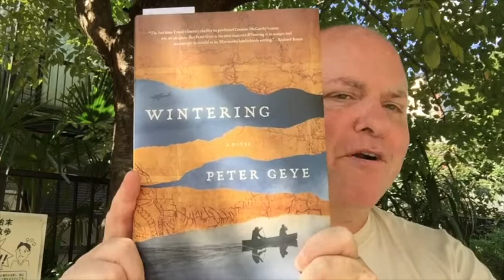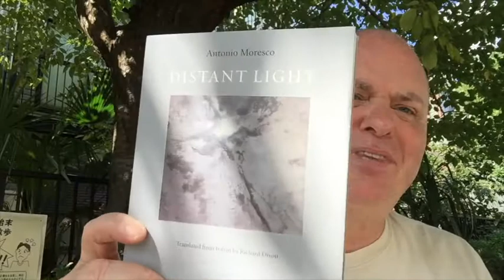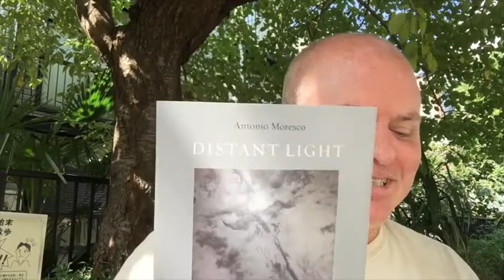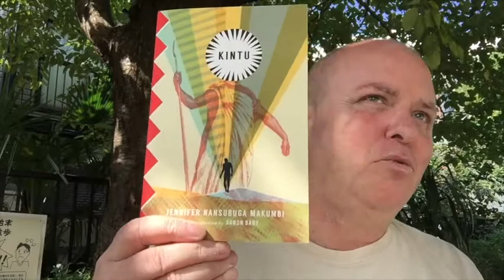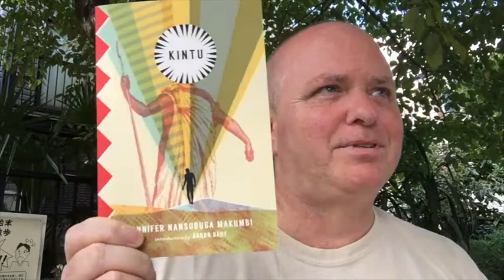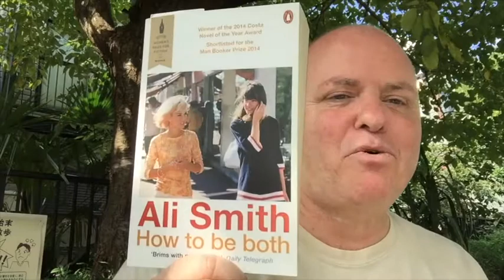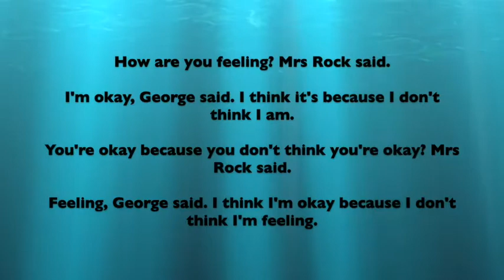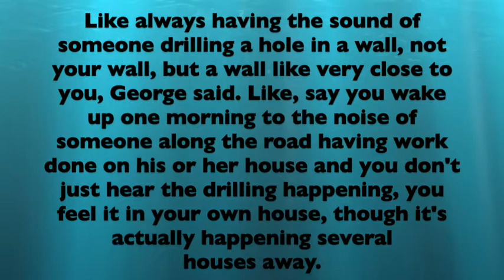Friday Reads - 29 September 2017: Bad Dialogue & Deckled Edges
Online interview with Peter Geye where he explains how to pronounce his name